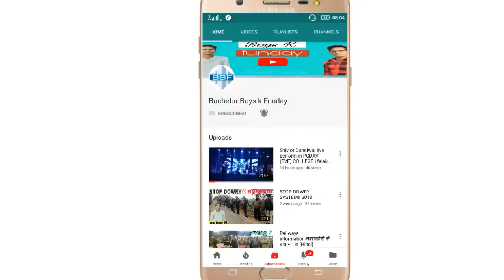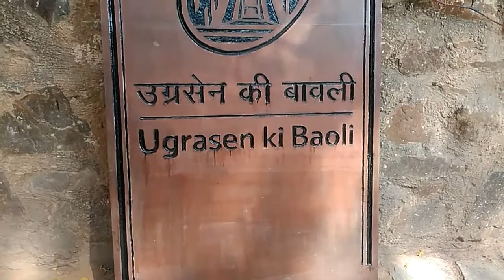Hunted Destination Agrasen ki Baoli in ( DELHI) 💀!! - vlog 16 Near CP.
Hello friend and viewers!!

Agrasen ki Baoli jisko ek hunted place bhi keh sktae hai or ish jageh pr aane waale logo ki sanghya mein jadatr majority students, youths and romantic couples ki ki hoti hai or sabhi ko yha aakr ek alg sa najaraa dekhne ko milta hai!!

Pk film ki shooting bhi ishi jageh Hui thi
Or ye touristo KR liye ek behd aakrshn waala kendr hai

Follow me us on link:- for more details

Regarding bachelor boys k funday🙏🙏

pls like the videos
share are videos
comments in the comment box

Mere jigar ke Chalo ✌✌